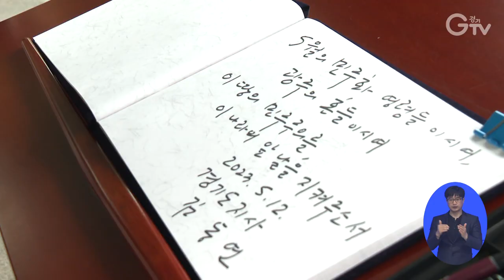김동연 지사 “5.18정신 되새기고 상생협력”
[앵커멘트]
김동연 지사가 민주주의 뿌리인 광주를 찾았습니다. 5.18민주묘지에 참배하며 5.18정신을 되새겼습니다. 이후 광주시와 상생협약도 맺었는데요. 자세한 내용 이슬비 기자가 전합니다.

[리포트]
기회수도 경기와 기회도시 광주가 더 큰 기회를 위해 손을 잡았습니다.

인공지능, 청년과 청소년 교육, 미래차 산업 생태계 구축 등 8개 과제에 함께하기로 한 겁니다.

광주시는 AI와 첨단 모빌리티 등에서 특화된 도시고 경기도는 기술과 인력 면에서 미래성장산업의 대한민국의 허브라고 할 수 있습니다. 같이 손잡고 시너지 효과 낼 수 있었으면 좋겠습니다. 청년 교류도 경기도와 광주광역시가 함께 했으면 좋겠습니다.

협약에 따라 판교테크노밸리와 광주의 산업융합 집적단지를 활용해
대한민국 인공지능 산업 생태계 활성화를 위해 협력합니다.

특히 일본 정부의 후쿠시마 원전 방사능 오염수 방류에 단호하게 대처하기로 했습니다.

오늘 광주시와는 후쿠시마 원전 오염수 방류를 원천적으로 방지할 수 있는 것에 대해서 합의를 봤고 사태에 따라서 시나리오별 대응 전략을 갖고 있습니다.

이 외에도 내년 광주에서 열리는 k-뷰티 페스티벌의 성공 개최,
고향사랑 기부제의 상호 홍보와 제도 개선에도 힘을 모으기로 했습니다.

뜻깊은 5월 광주를 찾은 만큼 민주화 정신에도 뜻을 같이 했습니다.
5.18 민주화 정신이 헌법 전문에 수록될 수 있도록 협력하기로 한 겁니다.

협약식 전 김 지사는 광주시장과 함께 5.18 민주묘지를 찾았습니다.

[현장음] 김동연 경기도지사 5월의 민주화 영령의 정신을 이어받아서 민주주의를 다시 세우고 대한민국이 역주행이 아닌 앞으로 나아갈 수 있는

추모탑에 참배하고 방명록엔 민주주의를 지켜달라는 글을 남기며 민주 정신을 다시 새겼습니다.

[자막]
1. 경기도-광주광역시 상생협약 (5월 12일)
2. 인공지능 산업 활성화 등 8개 과제 협력 약속
3. 김동연 / 경기도지사
4. 판교 테크노밸리와 광주시 산업 집적단지 활용해 협력
5. 후쿠시마 원전 오염수 방류 대응에도 힘 모아
6. [인터뷰] 김동연 / 경기도지사
7. K-뷰티 페스티벌 성공개죄, 고향사랑 기부제 개선 등 협력할 것
8. 5.18 민주화 정신 헌법 수록 위해 뜻 모아
9. 김동연 지사, 민주 묘지 찾고 민주 정신 되새겨
10. [현장음] 김동연 / 경기도지사
11. 영상촬영: 이효진 나인선 영상편집: 윤지성 CG: 우윤정